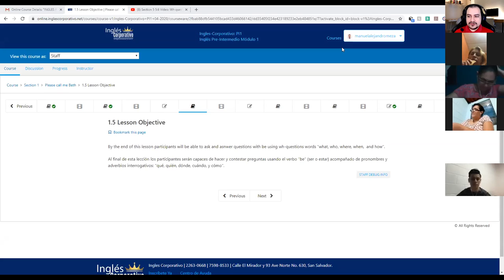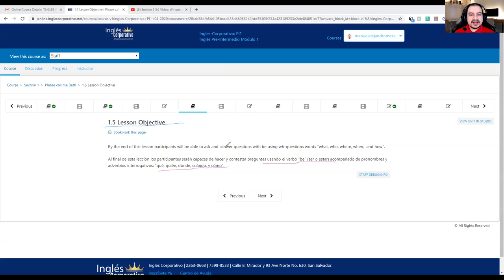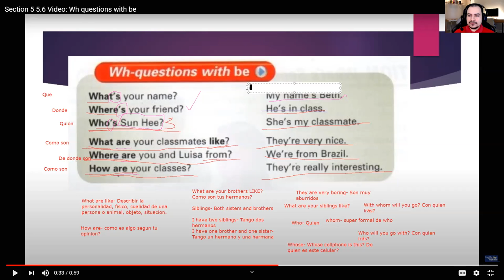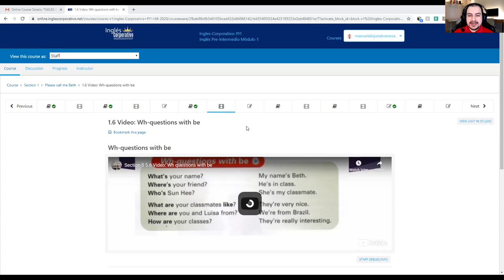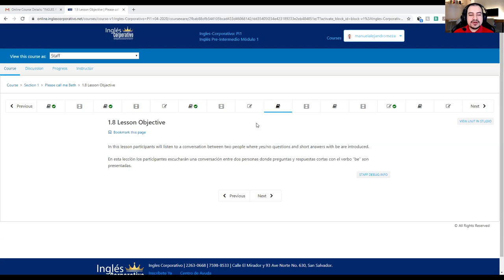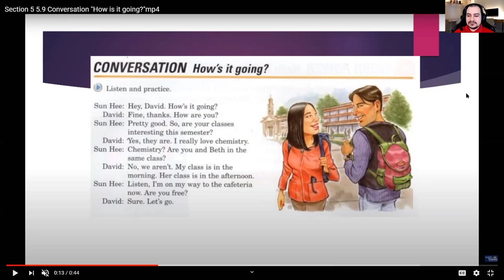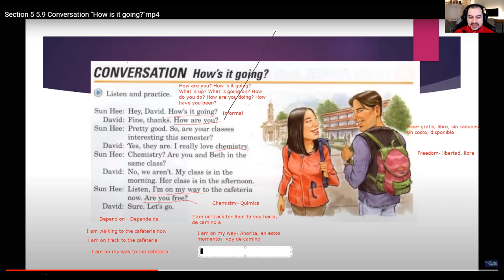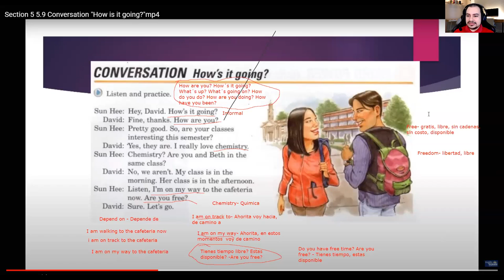Ingles Corporativo- Asking and answering questions with be using wh-questions words.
During the lesson, the students learned how to ask and answer questions with be using the wh-questions words "what, who, where, when, and how".